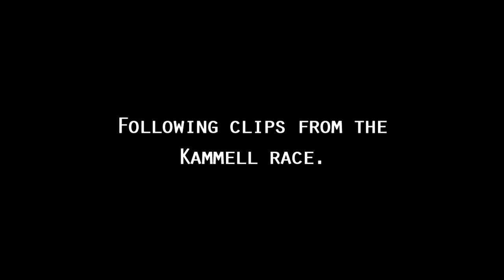Path of Exile 3.5: BETRAYAL DAY #77-79 Highlights A BIT OF KAMMELL RACE, RIPS AND DROPS